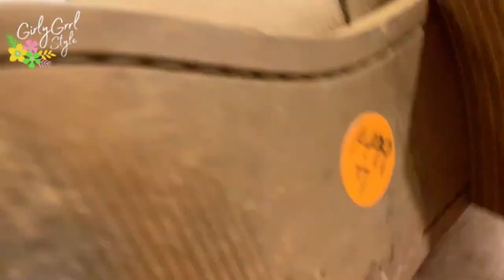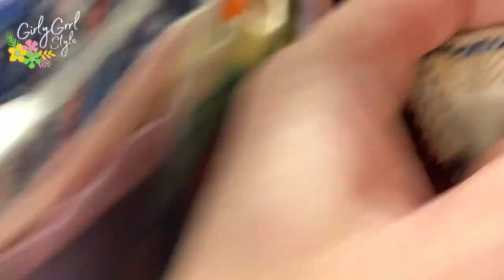Thrift with me in Spokane, WA | 01/22/2022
Headed to the thrift store today to get some items for our business and ended up with vintage items I didn't need and bunch of amazing textiles for sewing!

Modern: Flowerandanchor.com

If you are new to Poshmark, use the code "Girlygrrlstyle" when you sign up for $10 towards your first purchase.